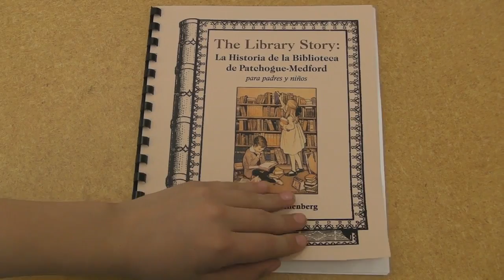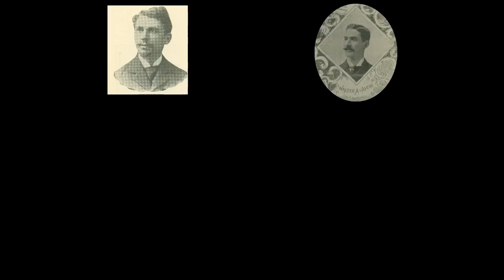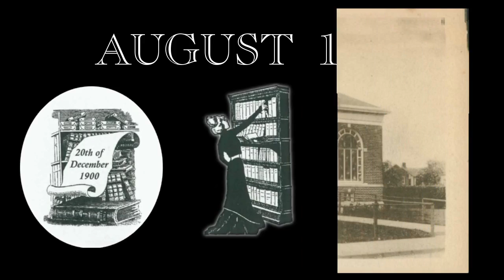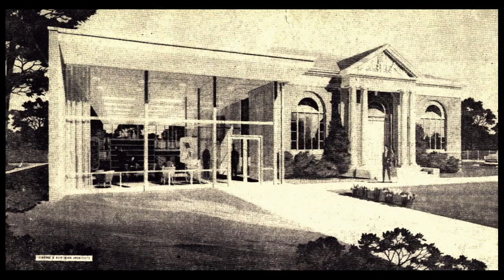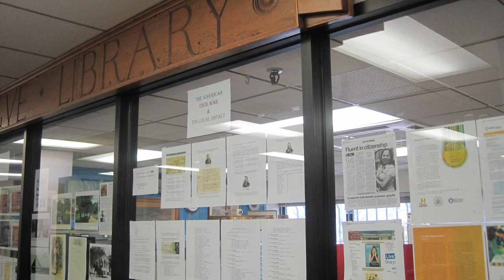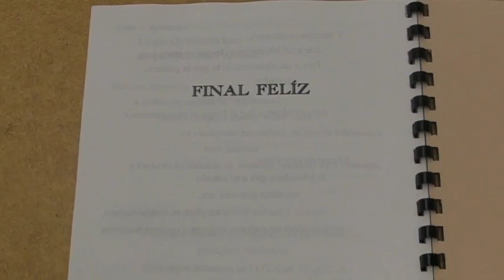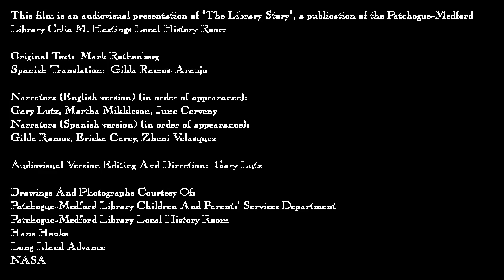The Library Story - ESPAÑOL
La Historia de la Biblioteca de Patchogue-Medford para padres y niños